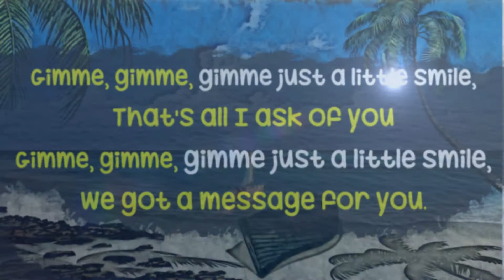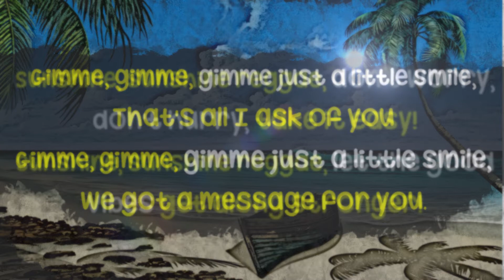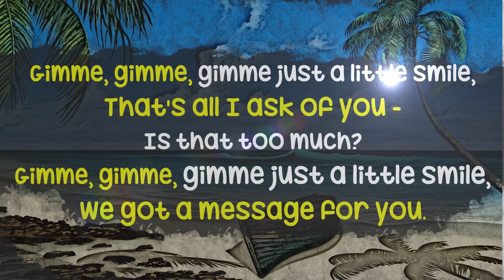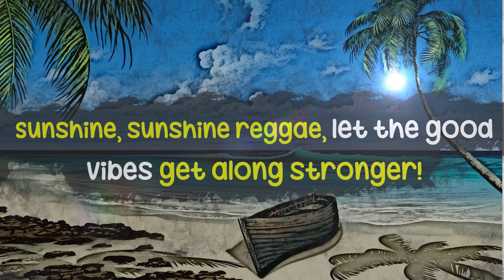[Lyrics] Laid Back - Sunshine Reggae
Music and lyrics by John Guldberg and Tim Stahl